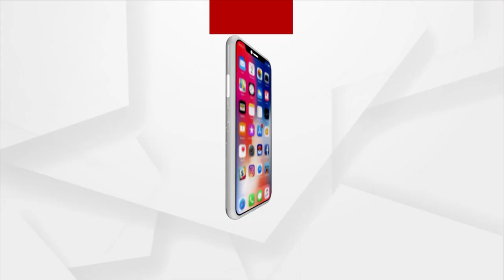Watch! Lord Jagannath Visits Premises Of Ballav Matha